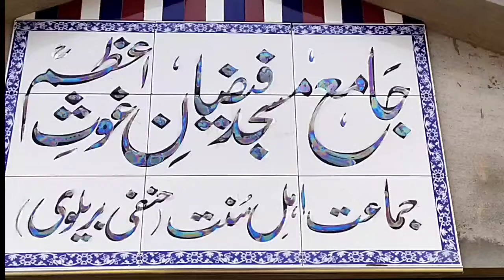Qari Muhammad Tufail Chishti delivered a magnificent address on the occasion of Jumuah Al-Mubarak